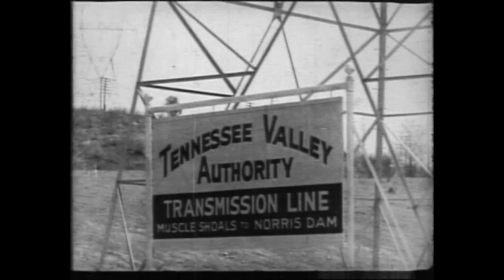Norris Dam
Produced by The Johnson Group. Chattanooga, TN
Intro video for use at The Norris Dam Visitor's Center